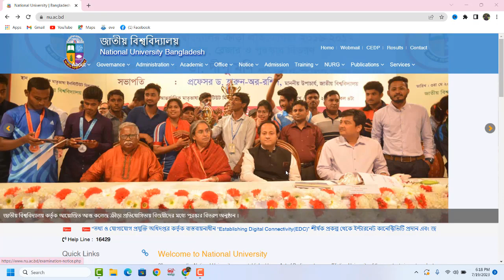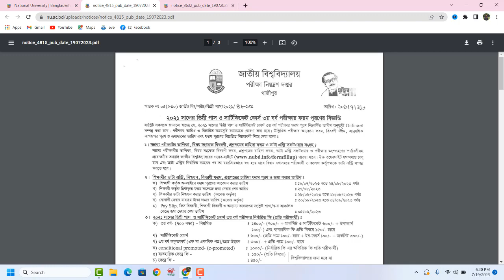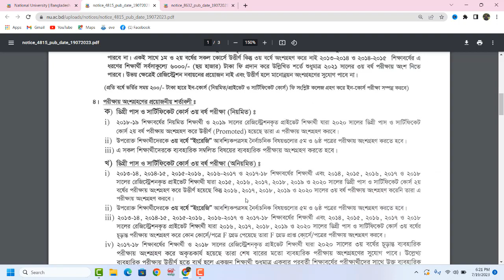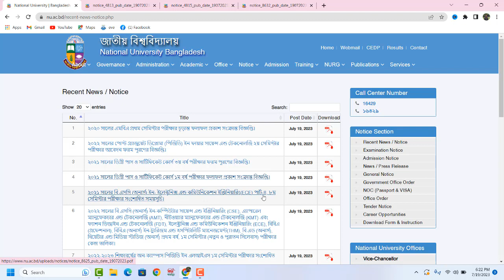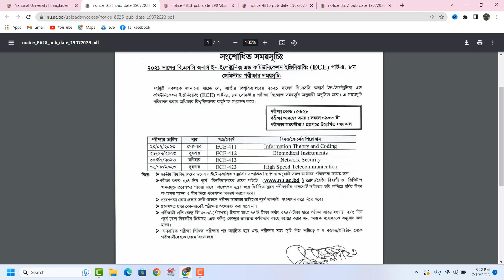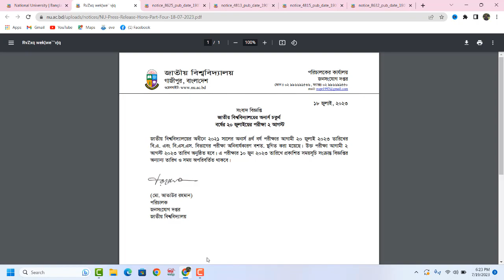জাতীয় বিশ্ববিদ্যালয়ের সর্বশেষ প্রকাশিত গুরুত্বপূর্ণ নোটিশ।।National University Update Notice 2023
জাতীয় বিশ্ববিদ্যালয়ের সর্বশেষ কিছু গুরুত্বপূর্ণ নোটিশ।।National University Update Notice 2023

Md. Aktaruzzaman Rana
BCS (General Education)
Lecturer, Gaibandha Govt. College